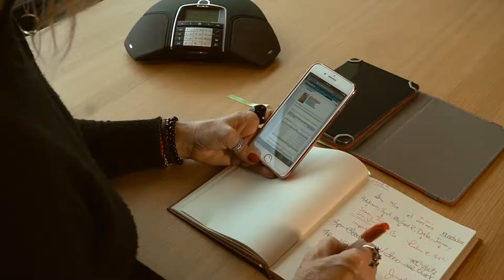Machmakers - Relationships - Ambiance Matchmaking.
Video creado para Ambience Matchmaking. Grabado con cámaras Sony y Dron.

follow @emogafilms